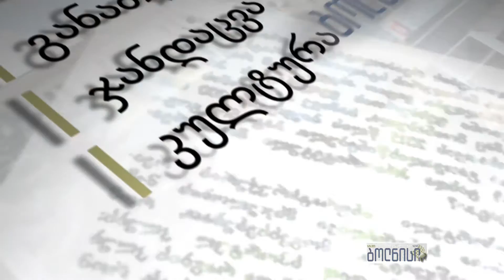საზეიმო წირვა-ლოცვა ელიას მთაზე ახლად აშენებულ წმინდა პეტრე პავლეს სახელობის ტაძარში